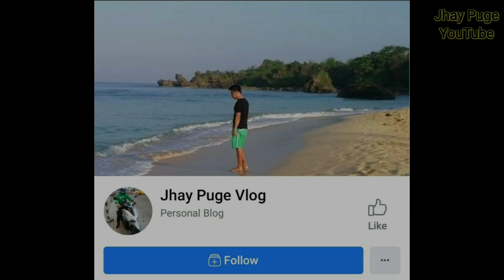"Kalabasa Fries" sa halagang 50 pesos 😂 Masustansya pa! | DIY Home Quarantine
Hi mga KaPuge 😅

Sana  mapanuod nyo ang bago kong video wala kase kami magawa ng asawa ko kaya kung ano nalang maisipan mavideohan 😅🤣 Sana kahit papano may natutunan kayong bagong Diy cooking samin.  Stay safe and Healthy. Godbless😇